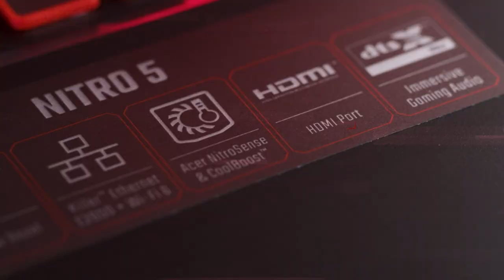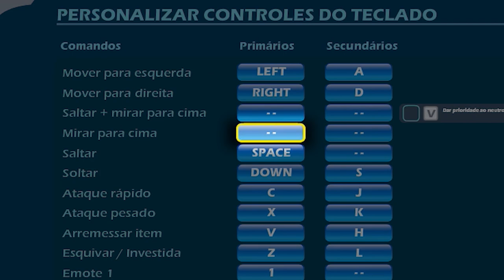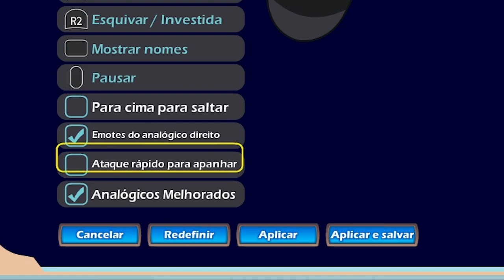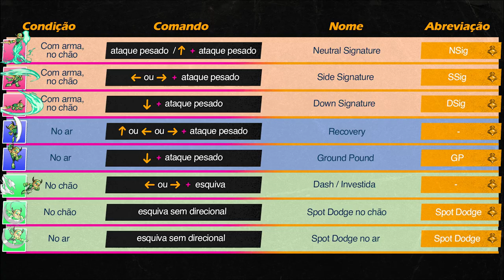COMO JOGAR BRAWLHALLA? COMANDOS, GOLPES E CONTROLES! - Ep. 2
Essa é uma série de 10 episódios que vai te ensinar TUDO sobre Como Jogar Brawlhalla, do mais básico, até os segredos avançados dos jogadores competitivos!

Nesse episódio você irá conhecer todos os golpes do jogo, como executar, como eles funciona, quais são os nomes dos golpes e como configurar completamente tanto seu teclado do computador, controle do vídeogame ou celular!

Teremos toda a explicação de Light, Heavy, Signatures, Recovery, Ground Pound, NAir, Dair, Sair e muito mais!

Essa série é apresentada pelo Macaw, do Estação Brawlhalla!

00:00 Intro
00:38 Oferecimento Acer
00:55 Movimentos Básicos e Unarmed
01:18 Golpes Leves no Chão
01:45 Golpes Leves Aéreos
02:12 Golpes Pesados
02:31 Signatures
03:16 Recovery e Ground Pound
04:35 Configuração dos Controles no Teclado
06:14 Descrição dos Golpes no Teclado
07:40 Configurações especiais dos botões no teclado
10:22 Configurando o Controle do vídeogame
12:10 Configuração do controle no Celular
12:53 Glossário com todos os golpes
13:07 Encerramento

Conceito, Direção, Produção e Roteiro: Guilherme Sarda
Pesquisa, Roteiro Principal, Capturas e Locução: Hugo Macaw
Motion Graphics: Gusta Silva
Edição de vídeo: Matheus Zimmer
Ilustrações: Fernando Perazzoli
Arte da Thumbnail: Paulo Yamashiro

Agradecimentos especiais a todos da comunidade de Brawlhalla!